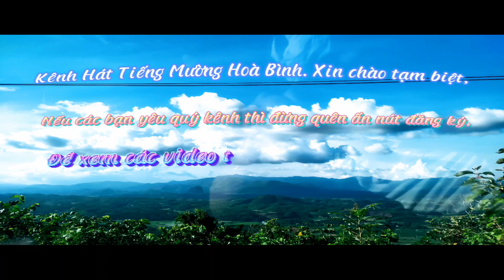HÁT MƯỜNG Ở CLB ĐẠI ĐỒNG TẬP 2